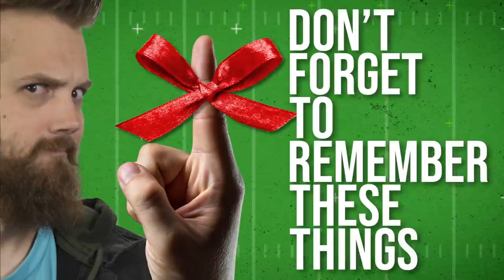Fantasy Football 2022 - Top 10 Things to Remember + Second Year Studs - Ep. 1208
The Fantasy Footballers are back with a special episode! On today’s fantasy football podcast, Andy, Mike, and Jason deliver 10 important lessons learned from the 2021 fantasy football season! Plus, which second-year player will make the biggest jump coming off their rookie season? Don’t miss this important offseason episode! Manage your redraft, keeper, and dynasty fantasy football teams with the #1 fantasy football podcast. -- Fantasy Football Podcast for February 24th, 2022.

The 2022 UDK is available for pre-order -- Get instant access to the Dynasty Pass with the UDK+

(00:00) - Intro
(05:15) - Quick Question: Biggest Year Two Jump
(11:30) - NFL News
(15:25) - 10 Things to Remember from 2021
(16:10) - Hurt Don’t Help
(19:30) - Plumb the Depths
(22:45) - Late Round Adjustment
(26:55) - Quarter-blehcs
(31:00) - Proof was in the Pudding!
(34:35) - Rookie QBs Give WRs the Heebie Jeebies
(40:35) - Tight Ends? More Like Loose Stools!
(42:55) - New Laundry, New Problems
(46:16) - Rookie Fever
(51:05) - The Future is Bright